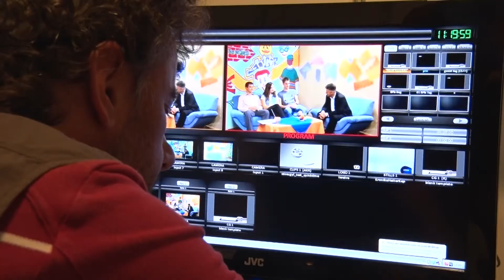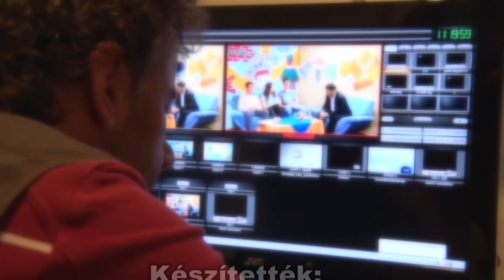Kanizsa TV - Kanizsa Cafe 2019.04.19.